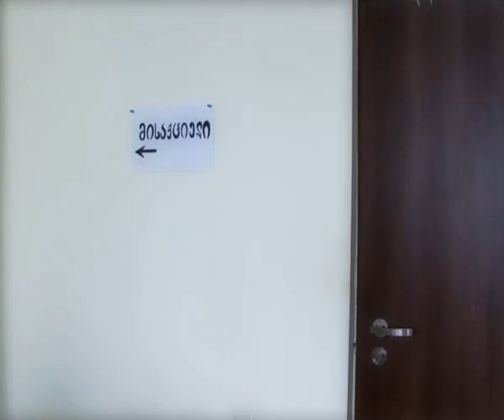სსე კლიპი_2011.wmv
MTV Video Music Awards)).